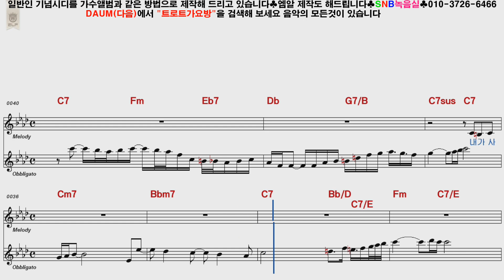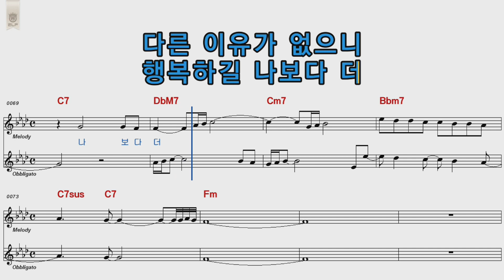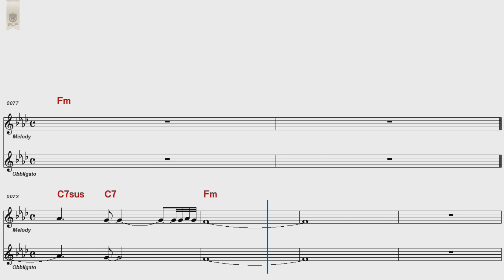김종국 행복하길